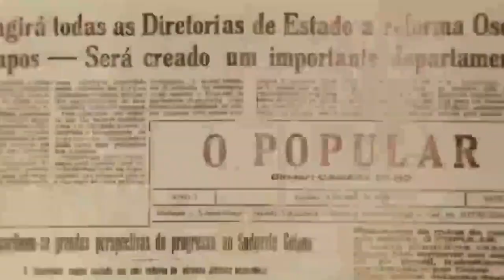Thiago Topete e outros quatro são mortos em rebelião na CPP, em Aparecida